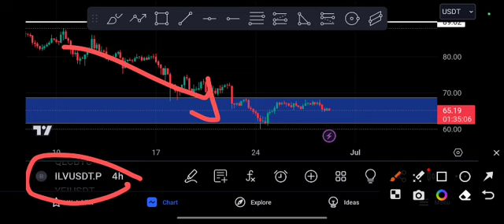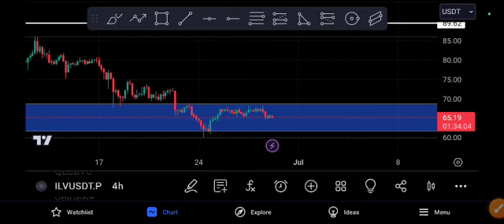ILV coin EXPLOSION Coming! ILV Price Prediction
Queries Solved:
1.  today target
2.  price today
3.  price prediction
4.  token today target